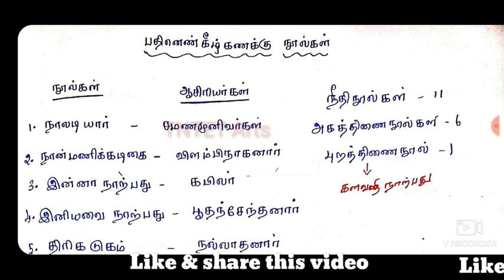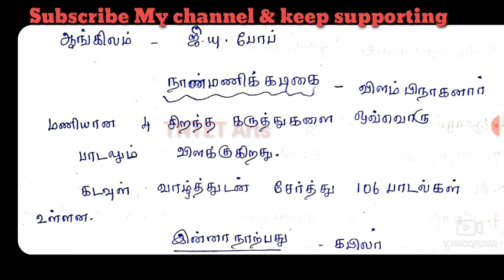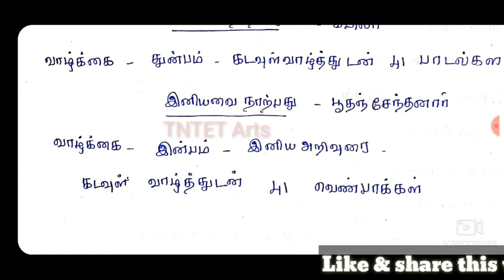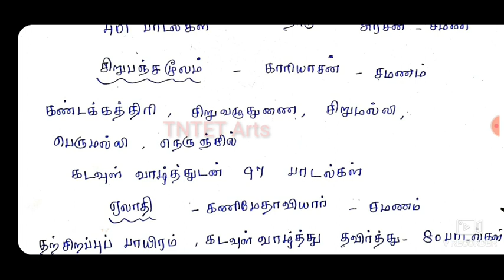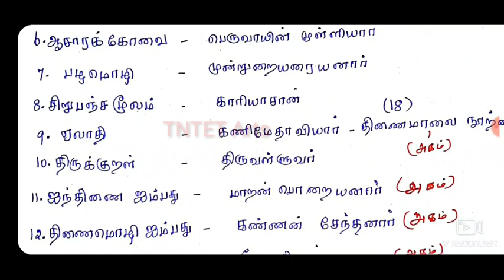TNPSC Group 4 Tamil Short study || பதினெண்கீழ்க்கணக்கு நூல்கள் || TNTET arts